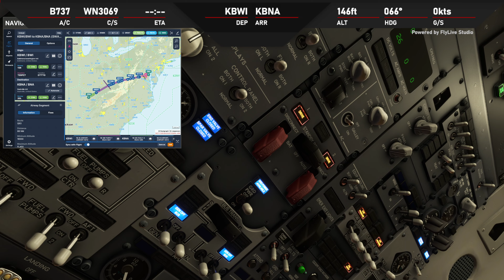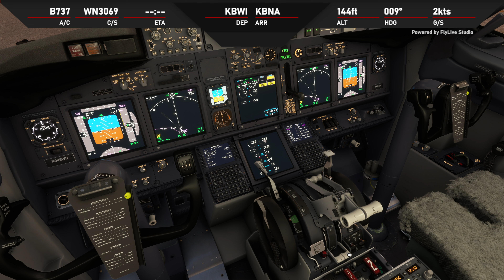Flight Simulator 2020 | INSANE Realism | PMDG B737 | Takeoff from Baltimore | 4K Ultra | FSRealistic